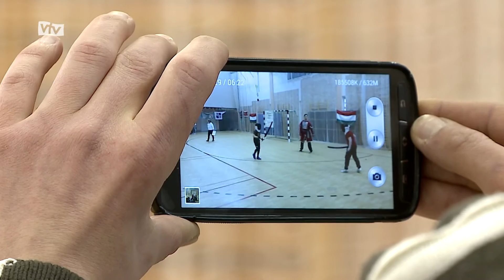Vásárhely adott otthont a X. Balassi Kupa szablyavívó versenynek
A baranta hagyományos magyar harcművészet, amely a magyarság népi, testi és harci kultúráját foglalja össze. A Hód Baranta csapata már számos városi rendezvényen szerepelt. Az izgalmas foglalkozások és az emelkedett hangulatú bemutatók után, a helyi egyesület meghívására a hétvégi Balassi Kupán a barantát, mint versenysportot ismertették meg a közönséggel az ország minden területéről és a határon túlról érkezett csapatok.